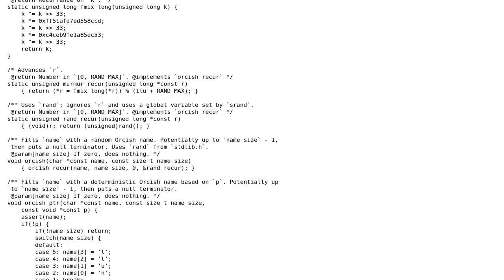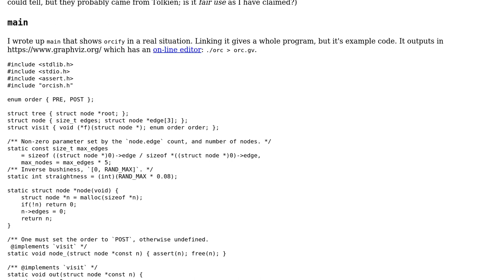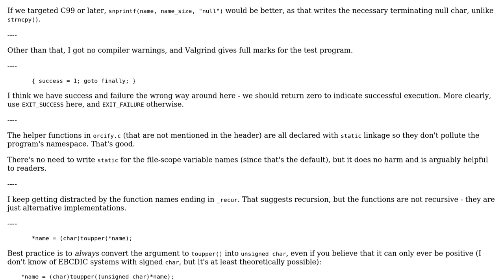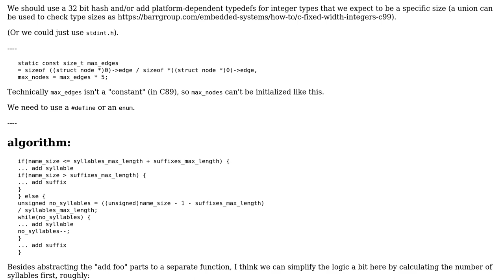Assign determisitic Orcish names for debugging (2 Solutions!!)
Assign determisitic Orcish names for debugging

With thanks & praise to God, and with thanks to the many people who have made this project possible! | Content (except music & images) licensed under CC BY-SA | Music | Images & others | With thanks to user user673679 user Toby Speight user Neil user coppereyecat and the Stack Exchange Network Trademarks are property of their respective owners. You are responsible for your own actions.